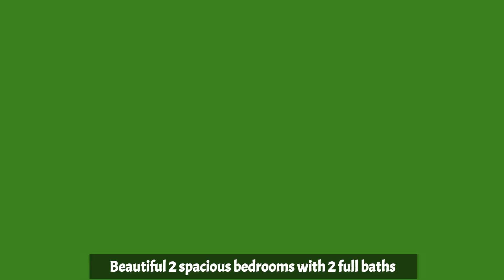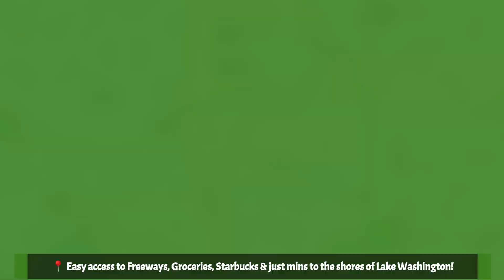Beautiful Condo For Rent in Kirkland | Maple Glenn community of Juanita | End unit | Top Level Unit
Imagine waking up in your sun-drenched bedroom, the light filtering softly through expansive windows, hinting at another serene day in the coveted Maple Glenn community of Juanita. This stunning, top-floor condo offers a rare blend of tranquility and modern living, designed with your comfort and lifestyle in mind.

As you step into the open-concept living space, the sleek, modern kitchen catches your eye. It's perfectly equipped with pristine quartz countertops and a state-of-the-art down-draft stove positioned on the island—ideal for entertaining or perfecting your culinary skills. Envision yourself sipping your morning coffee at the breakfast bar, bathed in the morning light.

The living area, framed by three walls of windows, offers breathtaking views of the lush, park-like grounds surrounding the property. The natural light enhances the spacious feel, making it a refreshing retreat for relaxing and hosting friends and family. The adjoining patio invites you to unwind in privacy, overlooking a serene, wooded setting that promises peace after a long day.

This condo boasts two generously sized bedrooms, each a canvas for your personal retreat. The master suite is a true haven, complete with a full, ensuite bathroom that offers all the comforts and privacy you crave. The additional bedroom and bathroom afford flexibility for your family’s needs or can be transformed into a home office or creative space.

Additional conveniences include two covered parking spots, ensuring ease and security for your vehicles. The strategic location offers unmatched access to freeways for an effortless commute and is just minutes away from grocery shopping, local eateries, and the iconic Starbucks for your daily brew. Plus, the shores of Lake Washington are just moments away, perfect for leisurely weekends spent by the water.

Located in a highly desirable school district, this condo promises a home and a community perfect for family living.

Don’t miss the chance to make this dream home yours.

Your new beginning awaits at Maple Glenn!

** Pets are allowed on a case-to-case basis with an additional pet fee.

** Owners pay the monthly HOA dues, and the residents pay the utilities.

 ** $100 monthly for water & garbage,

BricksFolios Property Management is an equal housing lessor under the FHA. Applicable local, state, and federal laws may apply. This listing is not an offer to rent. You must submit additional information including an application to rent and an application fee. All leasing information is believed to be accurate, but changes may have occurred since photographs were taken and square footage is estimated. Renters to verify all the information. Furthermore, prices and dates may change without notice. Please note this home may be governed by a HOA and could require additional applications and/or fees. An account set-up fee will be charged on all new leases.

Beware of scams: We will never ask you for your username and password.

Applications are subject to our qualification requirements. CONSENT TO TEXT MESSAGING: By entering your mobile phone number, you expressly consent to receive text messages from BricksFolios. Message and Data rates may apply.

** Please refer to our Tenant Selection Guidelines. Please ask at the showing.